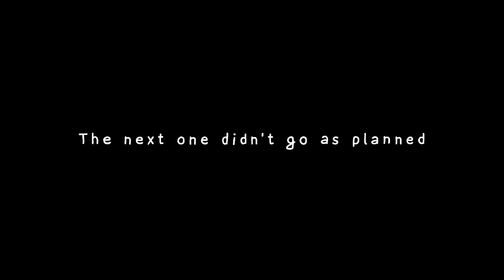i get survivalist on early round, but it didn't go as i planned (Arknights: Integrated Strategies 2)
Never get too cocky when you get this type of effect in your IS play...